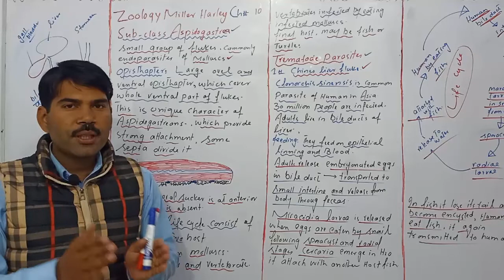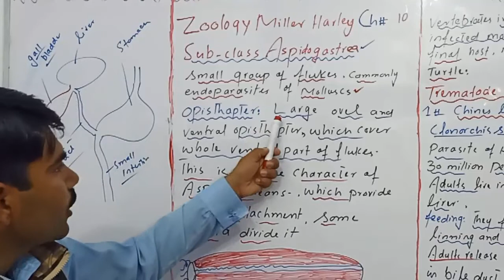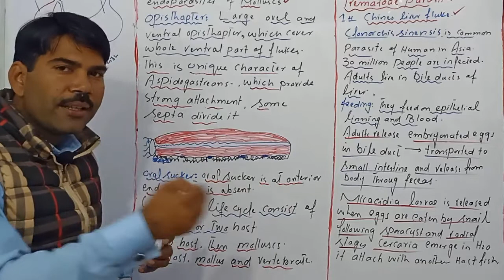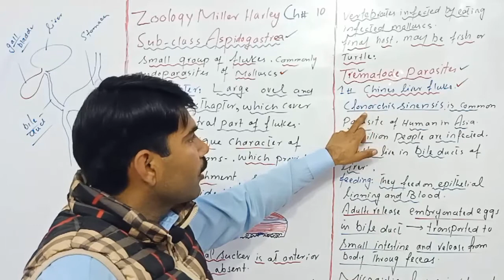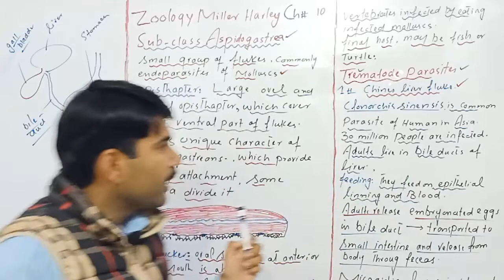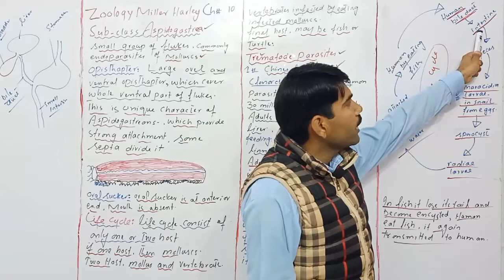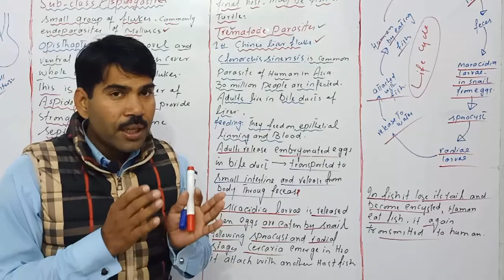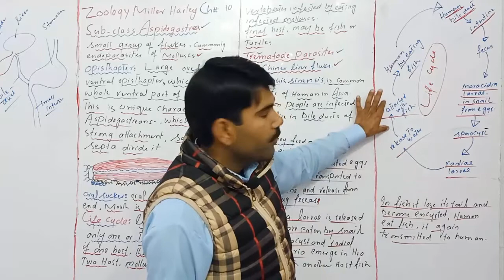Sub class Aspidogastrea/Zoology/Miller Harley/ADS/BSC/BS/Urdu Hindi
in this video lecture sir Muhamad Uzair explained  sub class Aspidogastrea  of class trematoda of phylum Platyhelminthes in very easy way you can find all topics of zoology through channel playlists